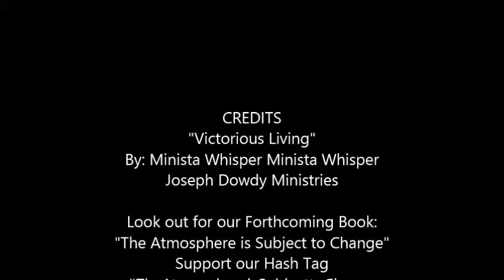One Minute of Change Next Level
"Victorious Living"
By: Minista Whisper Minista Whisper
Joseph Dowdy Ministries

Look out for our Forthcoming Book:
"The Atmosphere is Subject to Change"
Support our Hash Tag
Look out for the Upcoming Single:
Share Our Video’s and Pictures to help us
Promote Truth.